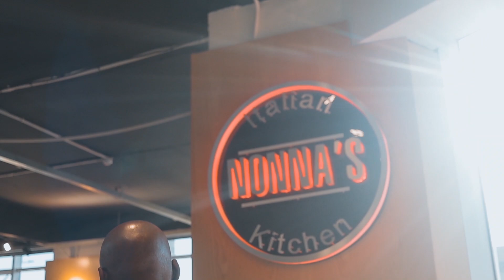Nuggets on Transitioning from Employee to Property Entrepreneur with Hannah Lecha EP171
In this episode of Mogobe Nuggets Of Wisdom Podcast, Speaker, Serial Entrepreneur, Attorney and Property Investor Mompoloki Lerumo Mogobe has a chat with Life Coach, Serial Entrepreneur and Property investor Hannah Lecha on Transitioning from Employee to Property Entrepreneur.

The Nuggets covered include the following:
1. Human Potential.
2. Mindset Transition.
3. Transition From 8-5
4. Property Investments.
5. Life-Coaching.
6. 5 steps to designing a Unique Blueprint.
7. Biggest Mistakes.